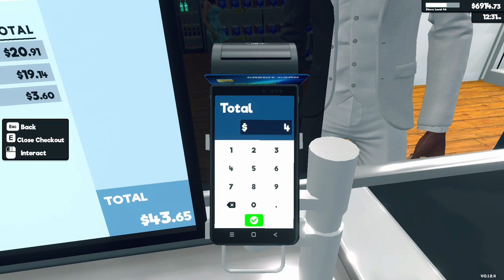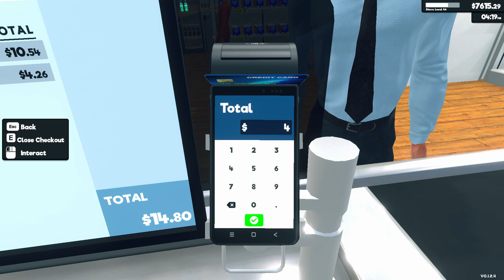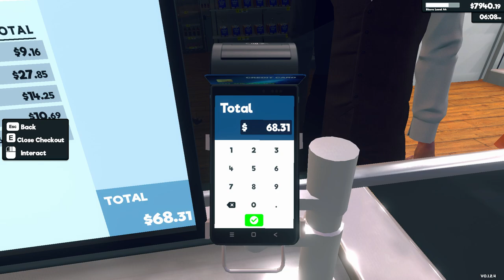Supermarket Simulator Day 100 Part 2